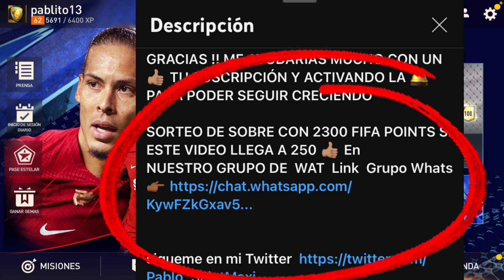NO COMPRES ESTO MEJOR COMPRA ESTO EDICIÓN PORTEROS BUENOS BONITOS BARATO Top FIFA MOBILE 23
GRACIAS !! ME AYUDARIAS MUCHO CON UN 👍🏽 TU SUSCRIPCIÓN Y ACTIVANDO LA 🛎️  PARA PODER SEGUIR CRECIENDO

Baneo banear Fifa
Quitaran recompensas EA SPORTS

imista e
Tots Bundesliga
Tots ligue One
Tots liga

Fantásy
Nuevo Truco
Millonario
Vende tus Jugadores Intrasferibles
What if
No compres esto
Mejor compra
Sacar un utots
Future Stars
Kante
Engolo Kante
DERECHO  IZQUIERDO
ED EI
Ramsdale
Atajadas y Reflejos
Increíbles

Jugador GRL 106 112
113
Intercambios
Newcastle

Recompensa
Recompensas
Ocultas
Oculta
Reclama 2 cartas jugadores gratis
Intercambio
Nuevos
Iconos
Van Persie
Ronaldo
Patrick Viera
Garrincha
Icono Excelente
Utoty Gratis
Utoty Honorífico
Review
Vinicius
Halland
Fofana
Canceló
Davies
Saka
Maignan
Messi Utots
Mbappe 115
Hakimi
Lucas Hernandez